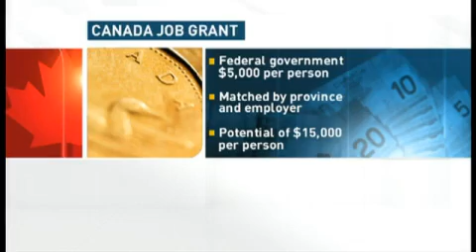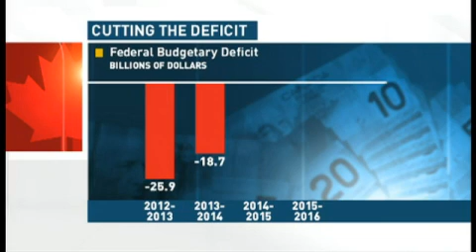2013 budget unveiled - The National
2013 budget unveiled

Finance Minister Jim Flaherty unveiled the 2013 federal budget on Thursday with little new spending focused on eliminating the deficit by 2015